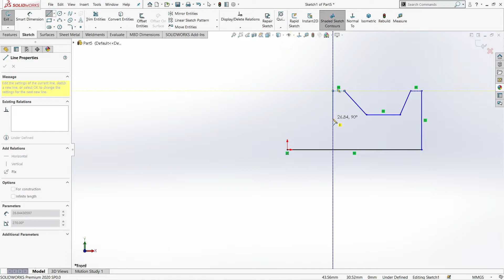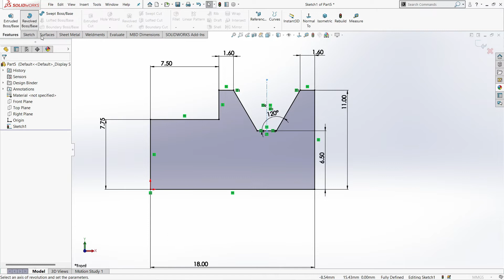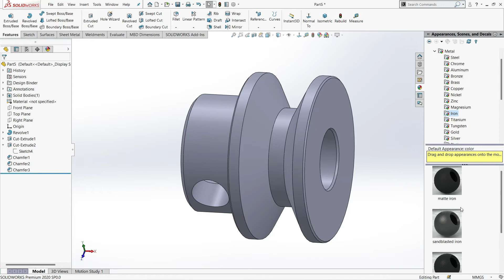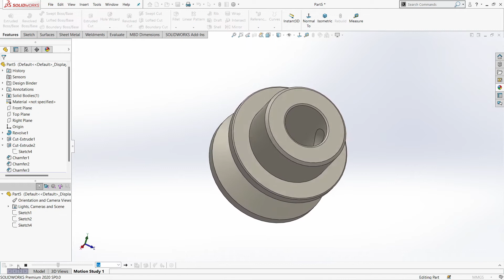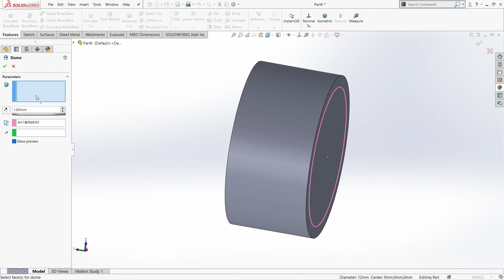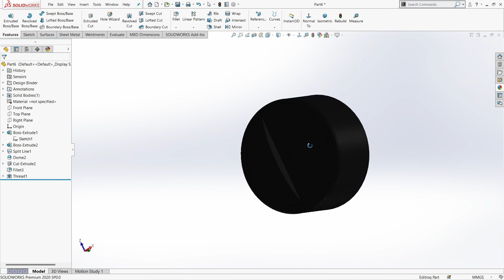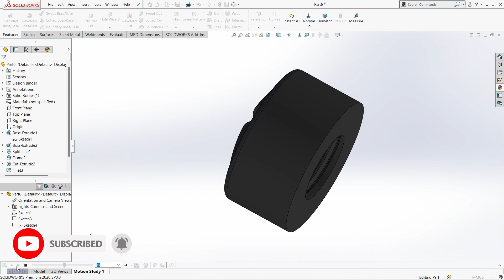How to Design Motor in Solidworks (Part5to6)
In this video i am going to show you how to Make Motor in solidworks.